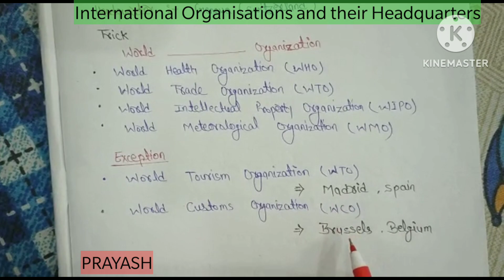International Organisations and their Headquarters Part-I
international organizations and their headquarters part-I